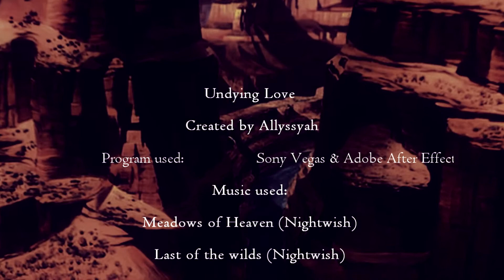*Undying love Crossover* Part 1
I'd love to say its finally done, but...since I haven't finish the whole thing, and this video full, would be like 11 minutes long, I decided upload it in parts. My big project since 1 year ago, and something I wanted to since like 5 years ago XD
I'm sorry I didn't uploaded this when I promised to do it, with the...trailer thing. But...I've had some much things to do in the last months I couldn't edit
Note: I KNOW, there are some mistake with a masking at the end, but I don't know why it rendered like that, I didn't realized that before, AND I don't feel like start everything again, and wait hours and hours...so...sorry D:
Now, to the story:
Back to the Wild West, Kayley is the Coronel's the youngest daughter. Even though the man was strict, her second daughter was her darling. Not having had a son, he allowed the adventurous girl follow in his footsteps.
Kayley knew his father was tough, but one day witnessed how cruel he could be. A young native was captured and mistreated by the coronel, front her eyes.She could not believe that, and for the first time, felt disappointed on his father. Worried about the boy, she approached him, trying to give him some words kind words, although she didn't really knew if he could understand her. To her surprise, he understood and responded slowly to her words when she asked if I was okay. And when he asked her who was her, she told him her name.
But when the Coronel watched his daughter talking to the native, he enraged and called her aloud. By that moment, the young man took advantage and used the knife he had been hiding before he was caught, and that moment was his perfect escape.
When he was finally free, Kayley couldn't conceal she was glad and admired for him.
When the native young man, named Little Creek, returned to his village, he was received with joy by his father and sister. But couldn't forget that girl that tried to help him.

Kayley, meanwhile, felt captured in a kind of way. Her parents decided for her, that the time had come to Kayley to mature and get married. Despite the words of her mother and Belle, her sister, even John, Belle's husband, nothing convinced that that was the best for her. Marry a man she did not even knew. She could not do that.
And the day she met that man, John Rolfe, she spoke her mind about that arranged marriage, against her family's disagreement.
And that marriage would not happen.

Here I part one, and soon I'll fix everything for part 2. Hope you like it.
Ally